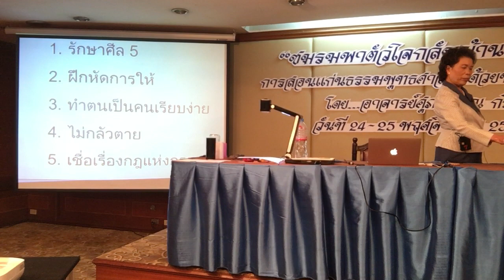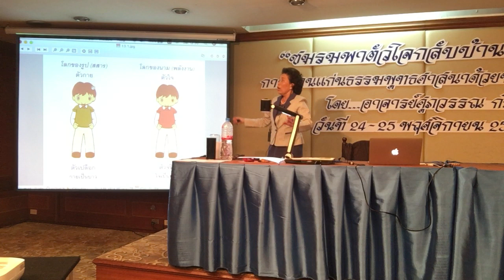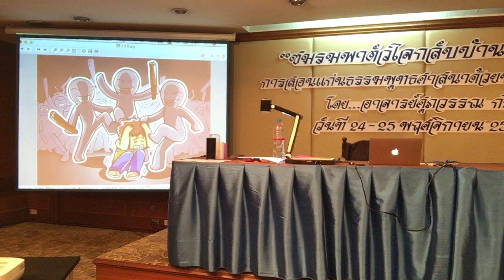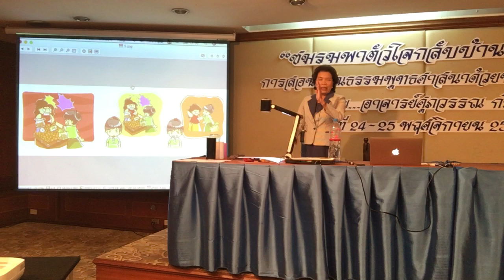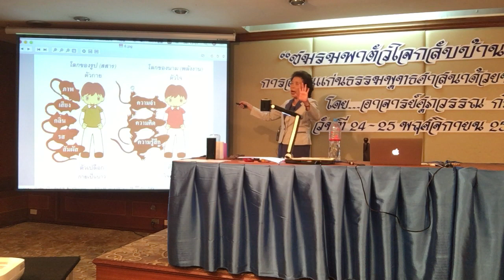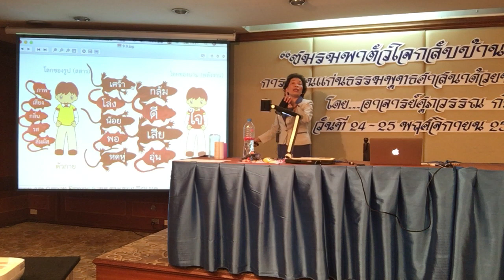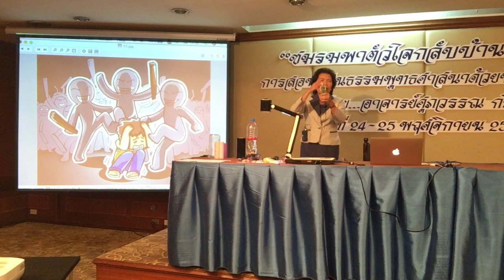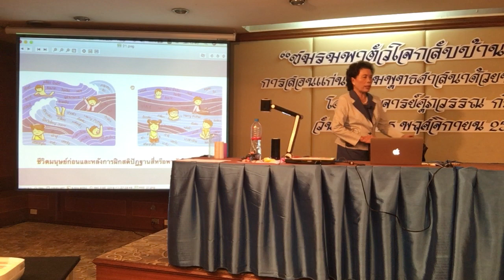รุ่นที่ ๗ วันเสาร์ (3/4)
อบรมพาตัวใจกลับบ้าน รุ่นที่ ๗ รอบพื้นฐาน
ณ โรงแรมเอเซีย